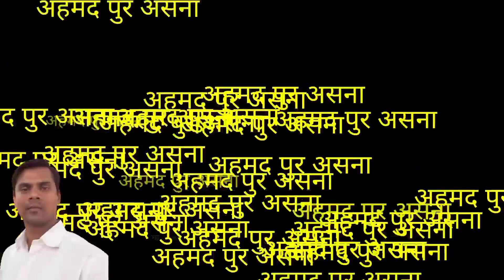अहमद पुर असन Vs छितौनी सिकन्दर पुर Muslim wedding Shadi 3